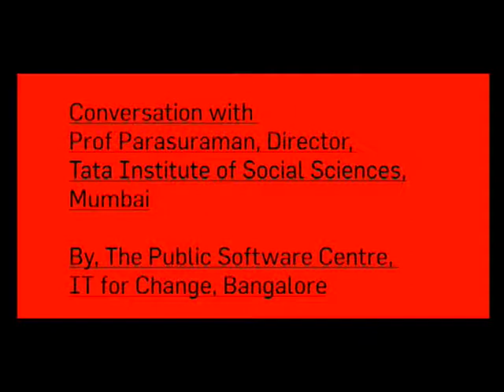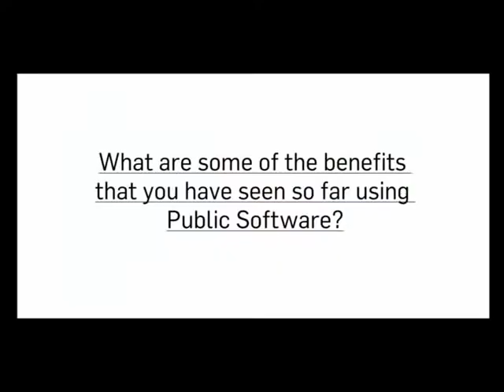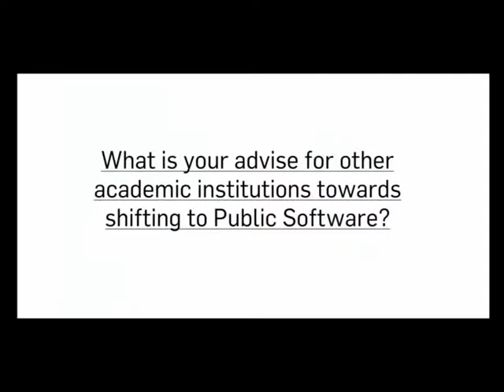parasuraman.ogv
Prof. Parasuraman, Director, Tata Institute of Social Sciences in conversation with Gurumurthy Kasinathan, Director, IT for Change on the institute's migration to public software